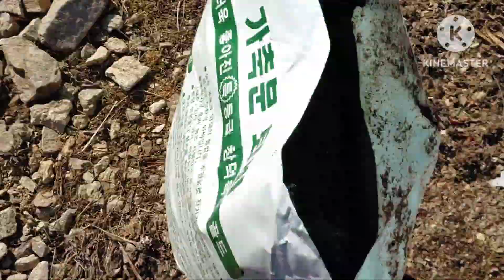새싹 올라 오는 봄꽃 화단에 퇴비 거름해요